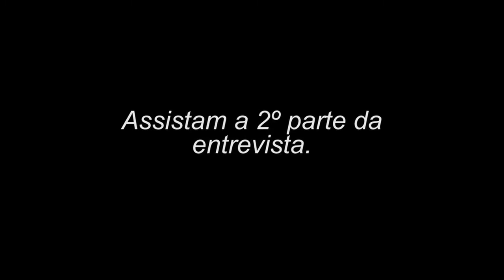Gestão Empresarial e Contábil - A Importância do Contador para as Empresas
Mais uma entrevista falando sobre Gestão Empresarial e Contábil e a importância do Contador para as Empresas.  Entrevista realizada pelo Contador e Consultor Empresarial Altair Alves com a Advogada e Contadora Luciana Galli Serra Monteiro Sócia da PRO FIRMA Contabilidade.  Gravamos também outros vídeos sobre Gestão Empresarial e a importância contador. Veja.

Outro ponto muito importante, é a participação do contador na abertura da empresa e no sucesso empresarial das pequenas e médias empresas.  Eu gravei uma série de vídeos falando da mortalidade das empresas. Acredito que será um bom aprendizado para você.

Acreditamos que a gestão empresarial e contábil da sua empresa, é um dos principais aspectos para o sucesso ou fracasso da sua atitude empreendedora.

Se precisar de contratar uma consultoria para sua empresa. Acesse